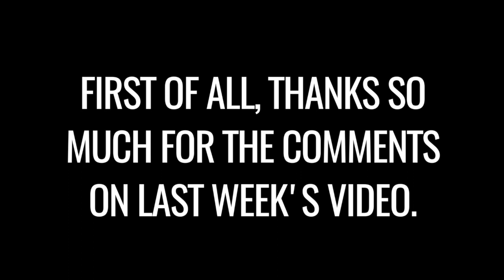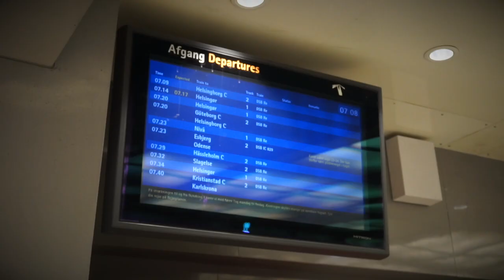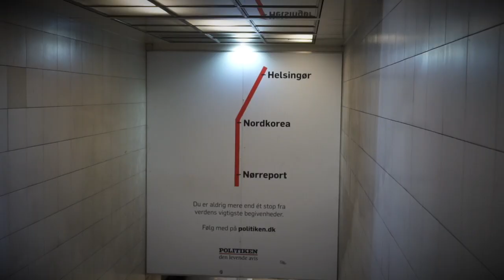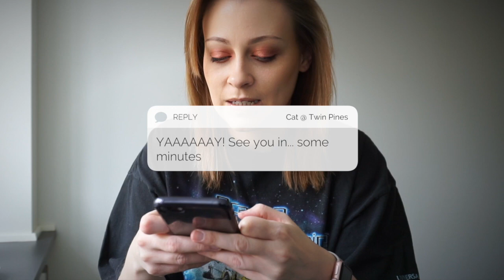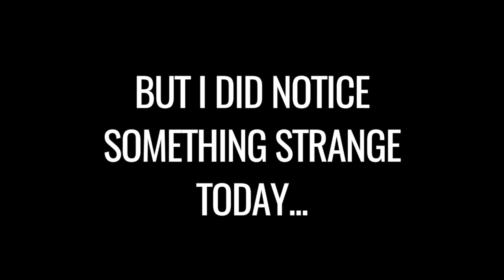APPRECIATION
xTxx

Ostomonday is a video series I created where I talk about life with an ostomy bag, after my colon perforated due to Crohn's disease.